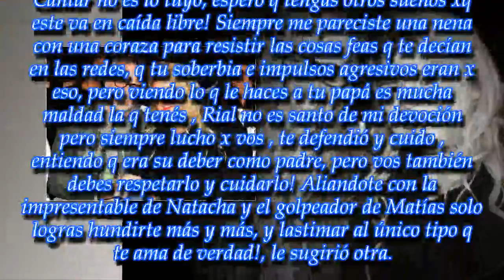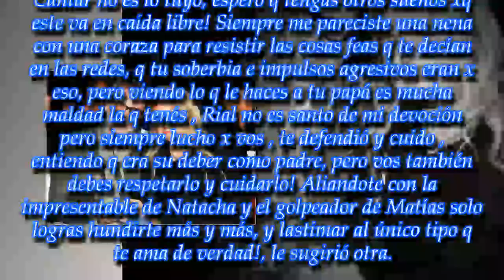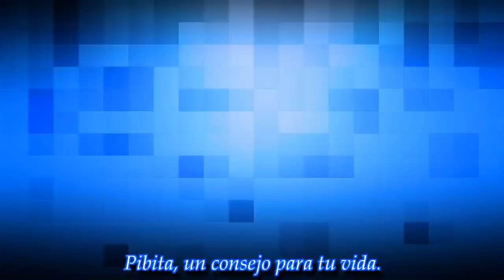"Espero que tengas otros sueños": el peor golpe a la carrera artística de More Rial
La adolescente, que en plena guerra con el conductor de Intrusos relanzó su carrera musical, recibió un duro revés por parte de los usuarios
► With the above cri